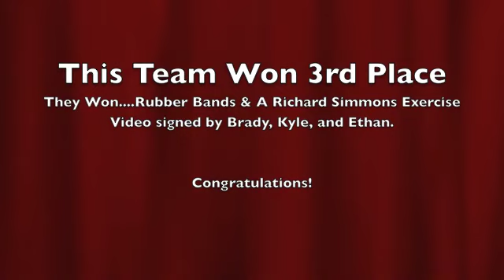Team: Caedmon's Call "Scavenger Hunt"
FBC Groves Student Ministry Scavenger Hunt

Get your Summer Schedule Now!

June 22nd, Meet up in the Zone, 6PM-9PM, Meet at FBC Groves, Be there.